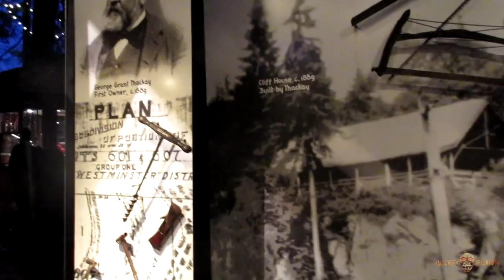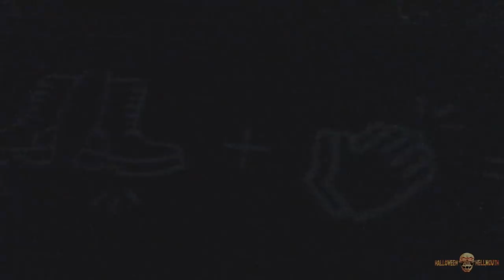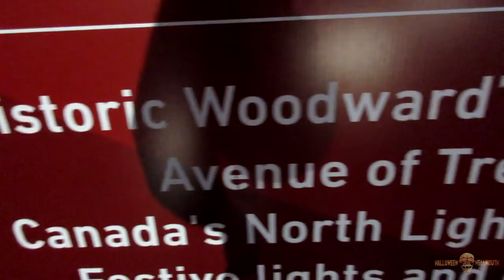Capilano Suspension Bridge Canyon Lights!! [Day 2960 - 12.08.18